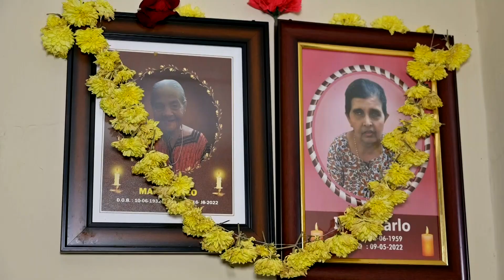Part1 ARUN RENITA, Mangalorean Catholic Wedding Nuptials Ceremony by NelsonPhotographyMangalore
Part-1
Wedding NUPTIALS Ceremony of
ARUN RENITA

Bantwal - Mangalore.

 • Lionel Ronald wit...  ​​​​​

 • Zenith weds Venez...  ​​​​​

 • Lionel Ronald wit...  ​​​​​